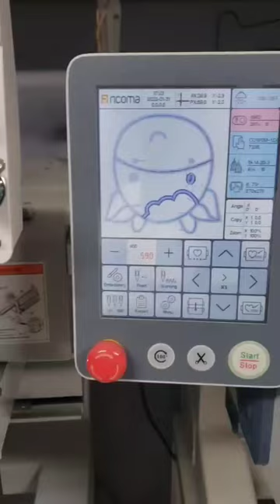Let's Embroider A Onesie To Match This Cow Bell Bottom and Bow Set / Embroidery Business / Etsy Vlog